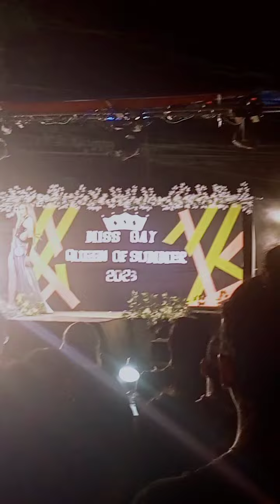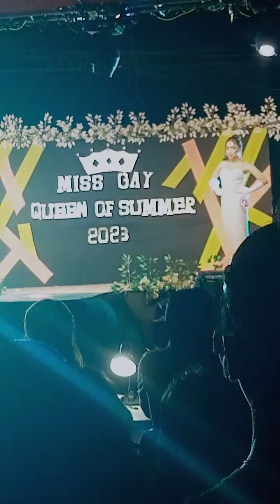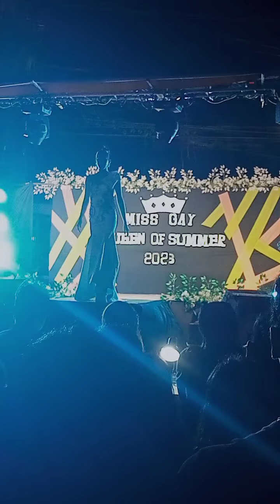Summer Queen 2023